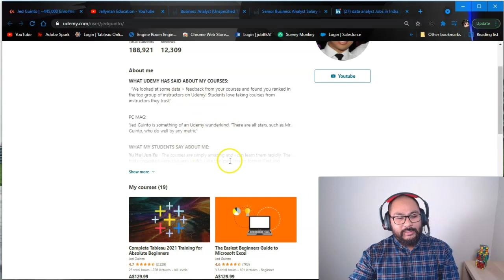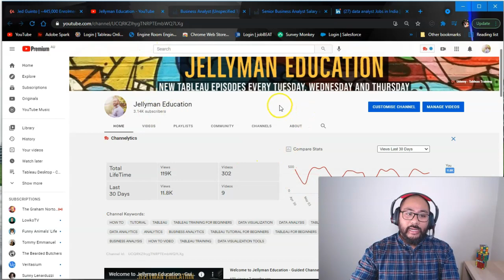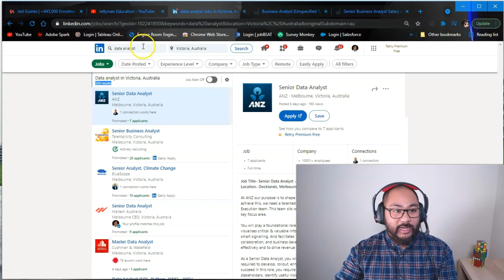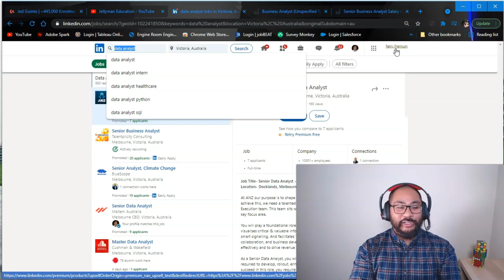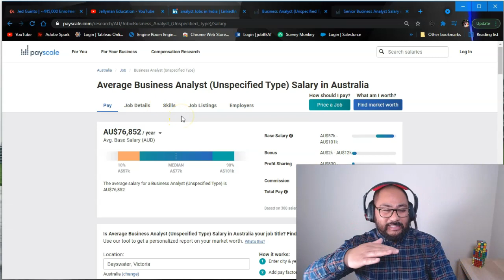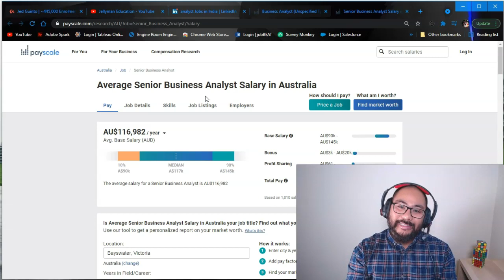Episode 1 - Introduction to Tableau Desktop Data Visualization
In this exciting new video, I'll be introducing you to the world of being an analyst in the IT industry. Join me as I share valuable insights about the course, provide an overview of what it entails, and dive into the fascinating realm of Tableau data analysis.

In the beginning, I'll give you a glimpse of who I am and my background in the field. With years of experience as an analyst, I'm thrilled to share my knowledge and expertise with you. Whether you're considering a career change or simply curious about the role of an analyst, this video is packed with information that will help you gain a deeper understanding of the profession.

One of the key aspects we'll explore is the salary expectations of being an analyst. I'll provide you with an in-depth analysis of the earning potential in this field, considering factors such as experience, location, and industry. Discover the range of salaries you can expect as an analyst and gain insights into the factors that can influence your earning potential.

For Comprehensive Tableau Training for Beginners to Advanced, visit JELLYMAN EDUCATION at

There are 6 courses available which cover everything you need to know about Tableau Desktop from Beginners to Advanced users and also includes Tableau Online/Server and Tableau Prep.

Hundreds of videos and near 50 hours of content await enthusiastic students ready to take on the next challenge in their Analytics Career.